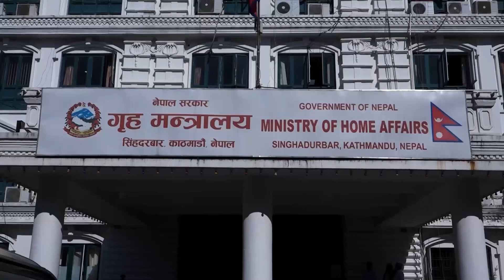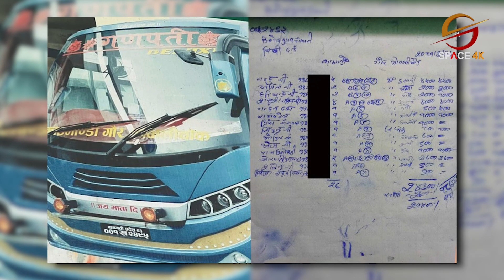देश विपदमा परेका बेला दलहरू भने सत्ताको खेलमा केन्द्रित भएका छन् || Space Report || Space 4k TV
देश विपदमा परेका बेला दलहरू भने सत्ताको खेलमा केन्द्रित भएका छन्  || Space Report || Space 4k Television ||

Video Editor
Sujan Poudel
Aashish Shrestha
Biju Thapa

Camera
Manoj Khadka
Shrijan Shrestha
Anil Shrestha
Nabin Bhandari
Dev Ghimire

Motion Graphics
Sudeep Sharma

Bibek Lamichhane

MCR Team
Ritesh Ghimire
Baidunath Das
Chhewang Lama

Producer
Krishna Khadka

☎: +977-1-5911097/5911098